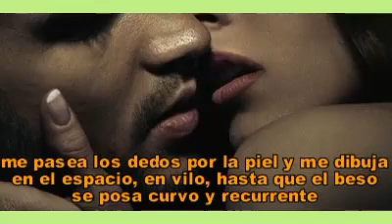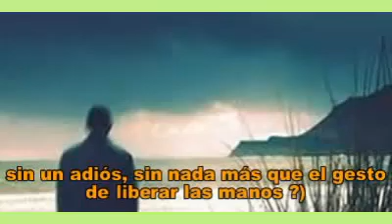EL BREVE AMOR - Julio Cortázar